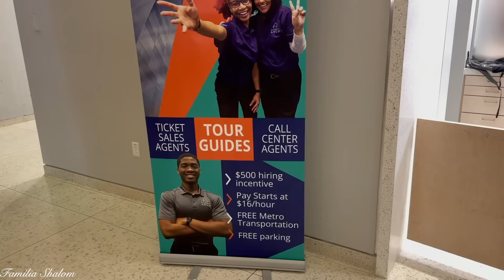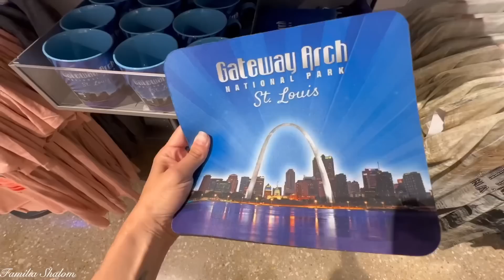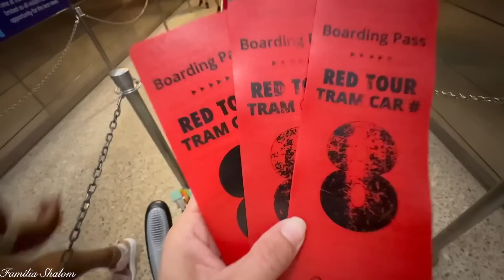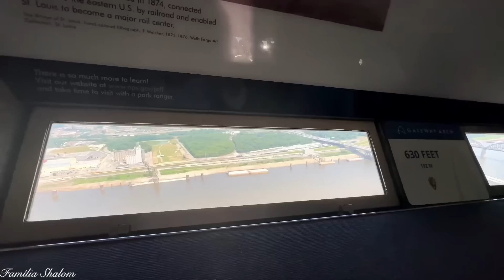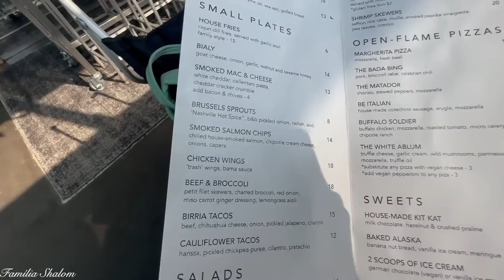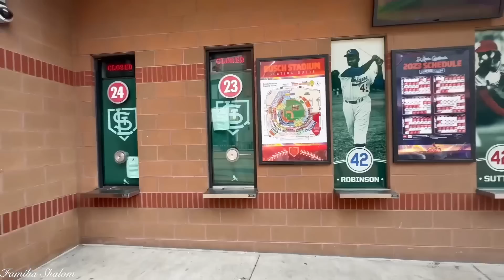FOMOS NO TOPO DO MONUMENTO MAIS ALTO DOS ESTADOS UNIDOS!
(FAMÍLIA SHALOM)
CAIXA POSTAL 23536
Curitiba PR
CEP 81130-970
(Envio somente pela agência dos correios)

COMENTE!
AMAMOS VOCÊS!